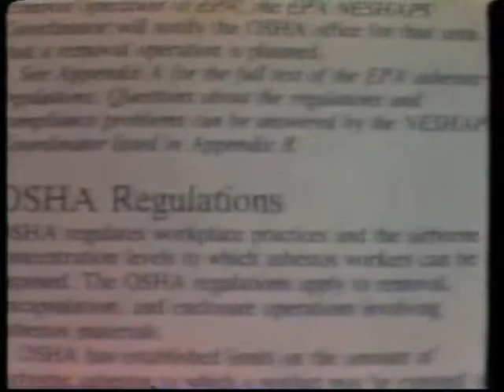School Districts are Responsible for Taking Care of Asbestos 1978 NYC Public Schools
This is clipped from a 1978 film which provided an explanation of asbestos, the dangers it poses to our health, and the importance of precautionary measures to prevent exposure.  The film was used to inform workers, contractors, school systems, and general audiences of techniques for solving asbestos removal problems, some precautionary measures for workers, and the use of personal protective equipment.  A booklet was also developed by Battelle Laboratories and New York City schools, in cooperation with the Labor Department's Occupational Safety and Health Administration (OSHA), the Environmental Protection Agency (EPA), and the National Cancer Institute-the funding agency for the project.   The booklet "Asbestos Abatement/ Control Guidance Manual" was designed as a technical aid for specification writers, mechanics, inspectors, and designers who work on asbestos related projects. It covers such areas as guidelines for identification and location of materials that contain asbestos, asbestos abatement and control methods, work and inspection procedures, personal protective equipment, reporting procedures, and a number of do's and don'ts to be followed while working on asbestos removal projects.  During the 1980s, Congress passed several laws and EPA enacted regulations designed to govern the use of asbestos and better protect the public. In 1986, the Asbestos Hazard Emergency Response Act (AHERA) was signed into law as Title II of the Toxic Substance Control Act (TSCA). Additionally, the Asbestos School Hazard Abatement Reauthorization Act (ASHARA), passed in 1990, required accreditation of personnel working on asbestos activities in schools, and public and commercial buildings. For more on asbestos in schools and its control today, go . To learn how you can help prevent asbestos-related disease, link to and join the Asbestos Disease Awareness Organization (ADAO), an independent organization founded in 2004. ADAO seeks to give asbestos victims and concerned citizens a united voice to raise public awareness about the dangers of asbestos exposure. ADAO is the largest victims' organization dedicated to preventing asbestos-related diseases through education and legislation. ADAO's mission includes supporting global advocacy and advancing asbestos awareness, prevention, early detection, treatment, and resources for asbestos-related disease. This was taken from the 28 minute film, Doin It Right, that produced for the New York City Schools by Battelle Laboratories in 1978.  Gabe Kaplan, star of the popular sitcom, "Welcome Back Kotter," narrates the introduction, with Dr. Bob Sawyer narrating the rest of the film.